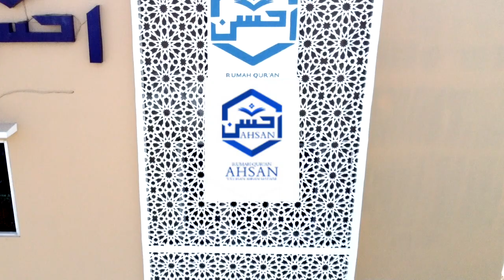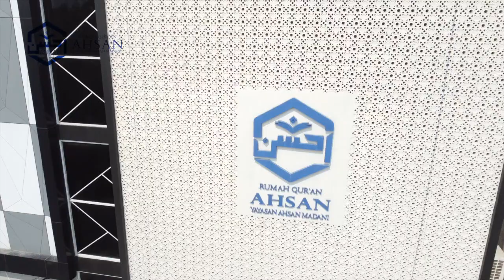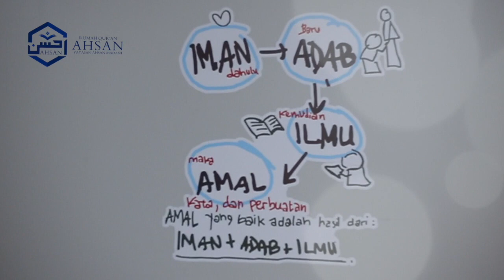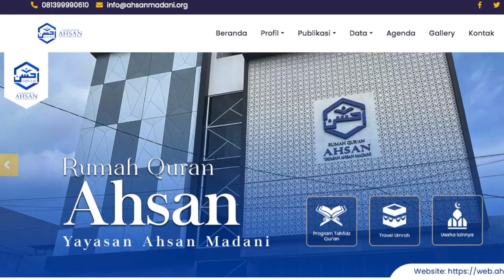Masya Allah, 29 Juz Al Quran telah dihapalkan Anak Berkebutuhan Khusus di Rumah Quran Ahsan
berbagi video keren Desvan Z - Videographer